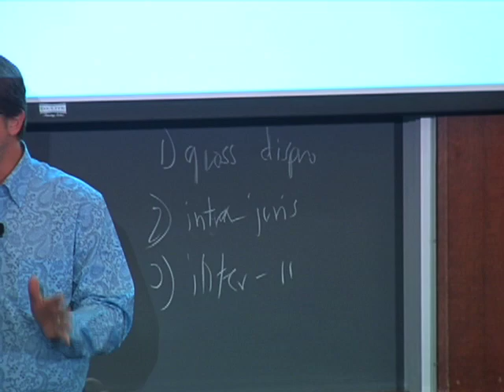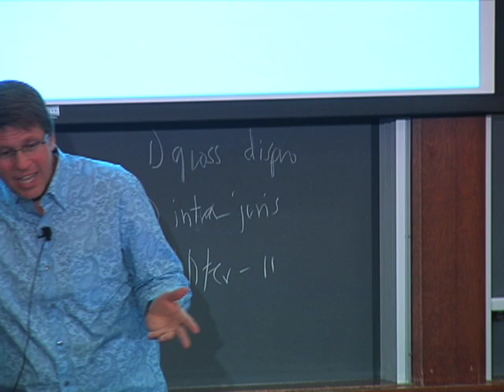Mark Lanier- Tort "War Stories"- Part 5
W. Mark Lanier, the plaintiffs attorney who won a $253 million judgment against pharmaceutical giant Merck & Co. over the fatal effects of its painkiller Vioxx, spoke to Professor Jon Hanson's Torts class on November 19 at Harvard Law School.

Lanier is the founder of the Lanier Law Firm and serves as the Houston firms lead litigation counsel. He has won multi-million dollar awards for plaintiffs against such powerful corporations as Merck, Amoco and Becton Dickinson. The New York Times has called him one of the top civil trial lawyers in America. Professor Hansons Torts 6 class studies the various aspects of tort law, including the psychological, which was the focus of Laniers talk.